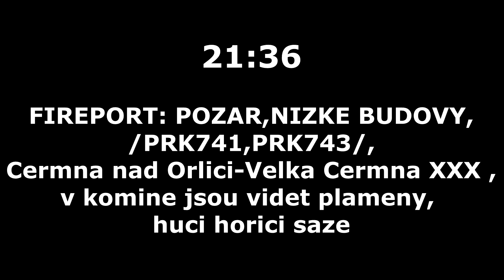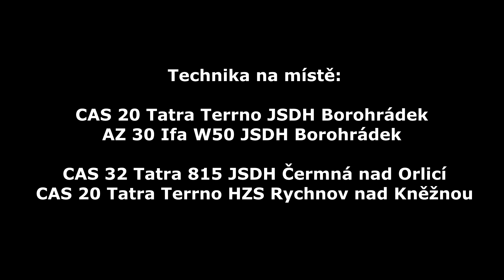Hasiči Borohrádek 16.11. 2020 - Požár nízké budovy Velká Čermná nad Orlicí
Stránky :
Web :

Vybavení :
Vyprošťovací vybavení :